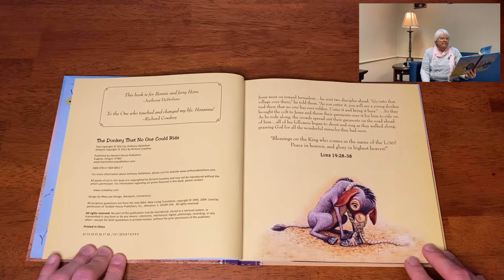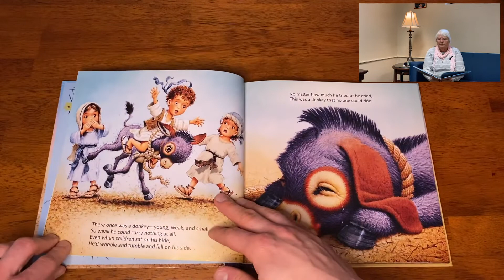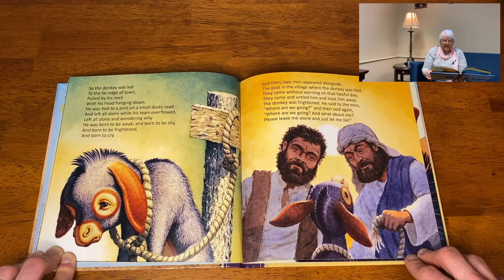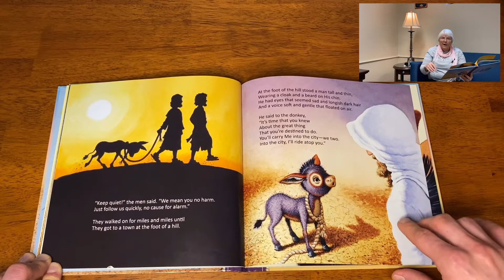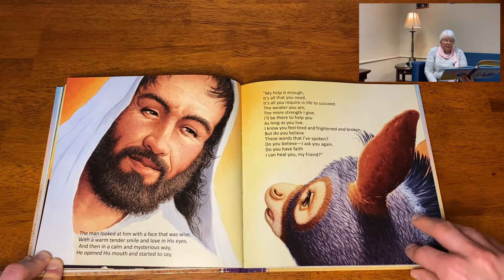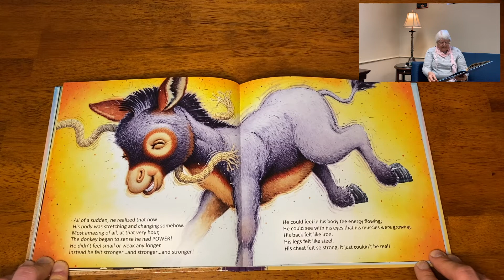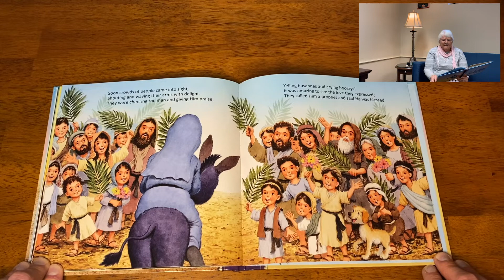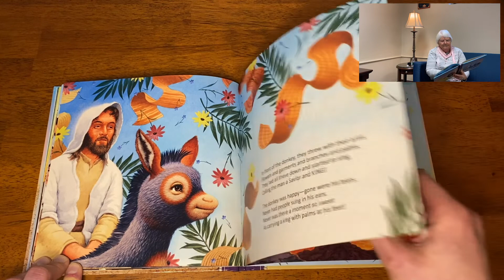Read Along: The Donkey No One Could Ride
Today, Kiki Bean, a special guest reader, reads The Donkey No One Could Ride, written by Anthony DeStefano. This is a great book for both children and adults alike during Holy Week. Come and read along!